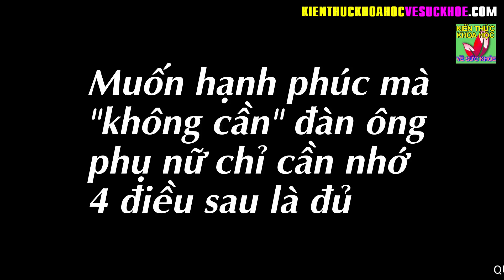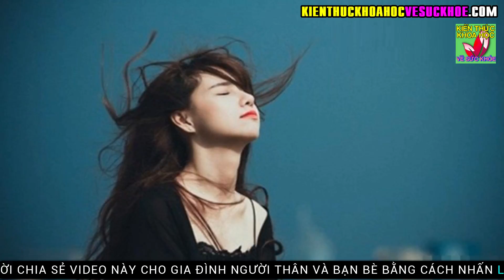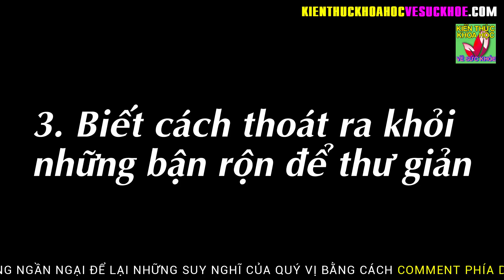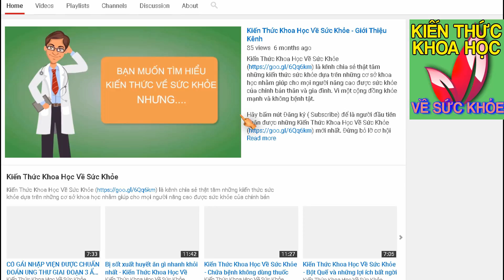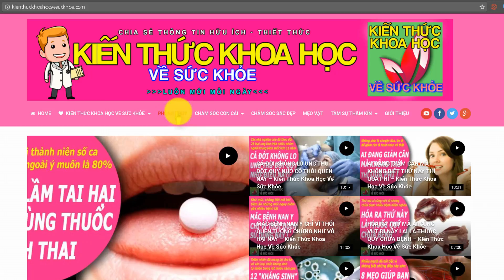4 BÍ QUYẾT GIÚP PHỤ NỮ KIẾN TẠO CUỘC SỐNG HẠNH PHÚC TƯƠI VUI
Kiến Thức Khoa Học Về Sức Khỏe - 4 BÍ QUYẾT GIÚP PHỤ NỮ KIẾN TẠO CUỘC SỐNG HẠNH PHÚC TƯƠI VUI.

Thay vì chờ người khác mang đến hạnh phúc cho mình, phụ nữ hãy làm chủ cuộc đời mình, hãy học cách tự kiến tạo một cuộc sống hạnh phúc cho riêng mình. Hãy tận hưởng những ngày son trẻ để làm những gì mình muốn, hãy tự tin thể hiện cái tôi ngông cuồng và những phút giây bất cần. Đừng mong chờ đàn ông làm mình hạnh phúc, hãy để họ quỳ dưới chân xin bạn cho họ được nhận lấy trách nhiệm giúp bạn hạnh phúc hơn.

- 70 TUỔI NHƯNG VẪN TRẺ NHƯ 50 NHỜ KIÊN TRÌ MỖI NGÀY UỐNG 1 THÌA BỘT NÀY
- 60 TUỔI VẪN GIỮ ĐƯỢC LÀN DA SÁNG MỊN NHƯ ĐÔI MƯƠI NHỜ BIẾT BÍ QUYẾT NÀY
- 10 BÍ QUYẾT NÂNG CAO TUỔI THỌ LÀM ĐƯỢC HÀNG NGÀY ĐẢM BẢO KHỎE MẠNH TỚI GIÀ
- 5 ĐIỀU KHÔNG NÊN LÀM VÀO BUỔI TỐI CẢ ĐÀN ÔNG VÀ PHỤ NỮ ĐỀU NÊN BIẾT
- 10 MÓN ĂN KHOÁI KHẨU CỦA TẾ BÀO UNG THƯ BẠN ĐANG NUÔI DƯỠNG CHÚNG HÀNG NGÀY MÀ KHÔNG HAY
- 4 THÓI QUEN UỐNG NƯỚC ĐANG BÀO MÒN THẬN CỦA BẠN MỖI NGÀY MÀ KHÔNG HỀ BIẾT
- 9 BÀI TẬP GIẢM MỠ BỤNG DƯỚI SIÊU NHANH HIỆU QUẢ CHỈ 5 PHÚT MỖI NGÀY
- 10 LOẠI THỰC PHẨM TẾ BÀO UNG THƯ RẤT SỢ NHỚ NHẮC NHAU ĂN THƯỜNG XUYÊN
- TIẾN SĨ MỸ CHỈ RA 8 DẤU HIỆU UNG THƯ ĐẠI TRÀNG VÀ CÁCH PHÒNG NGỪA HIỆU QUẢ
- YOGA 25 KIỂU DÀNH CHO NGƯỜI MỚI LOẠI BỎ TẤT CẢ ĐAU MỎI VAI GÁY CỔ (PHẦN 2)